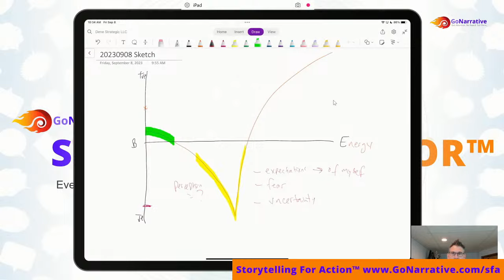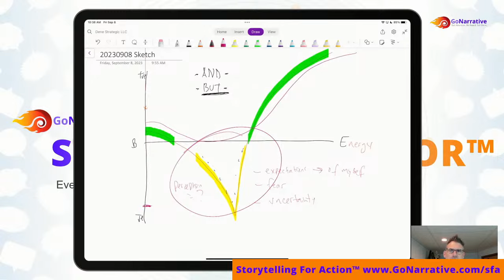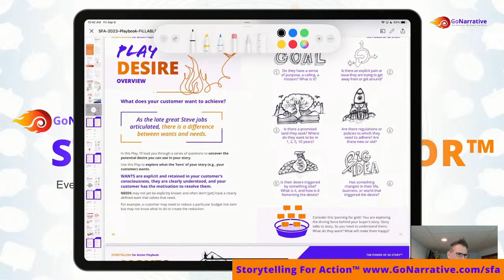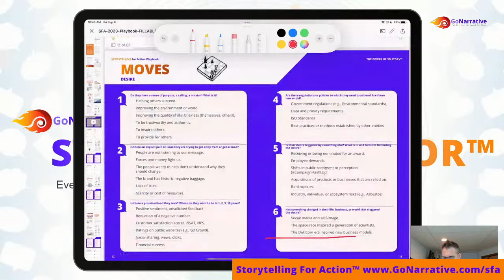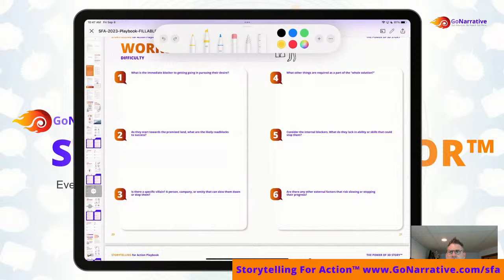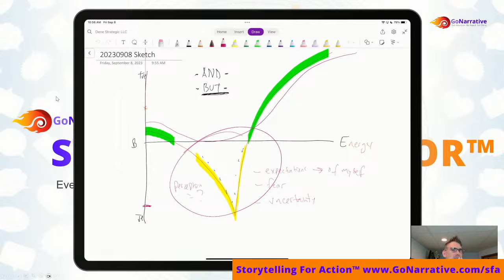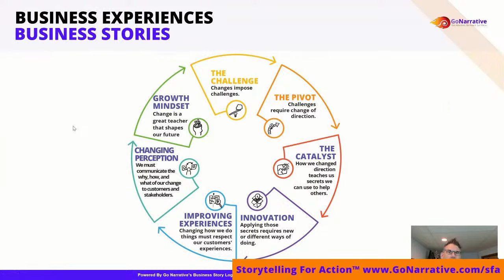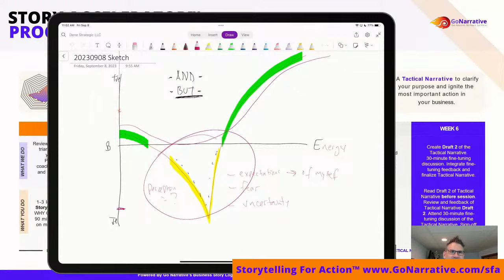Get help telling business stories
Hop on for some Go Narrative tips to clarify your communications and cut through the noise with business storytelling.